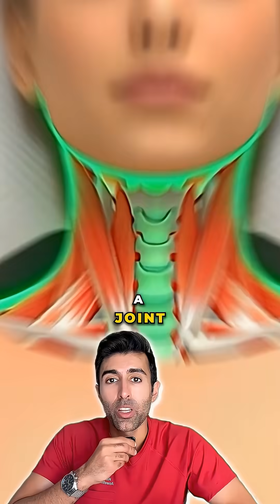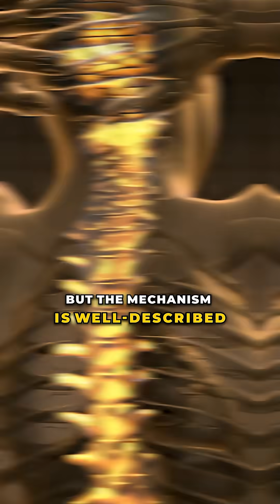Can Popping Your Neck Cause a Stroke?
Neck cracking often feels like a quick fix for tension, but the relief does not explain what repeated force is doing beneath the surface. The joints, ligaments, and arteries in the neck are closely connected, and uncontrolled twisting can place stress on structures that were never meant to handle it repeatedly. While serious complications are rare, the mechanism behind them is well described in medical literature. Understanding what is actually being stressed can change how we think about this common habit.

Have you ever thought about what is actually happening inside the neck when you crack it?

PMID: 29951644, 18204390, 25552813, 22994328

VC: @kaylynnefelthager